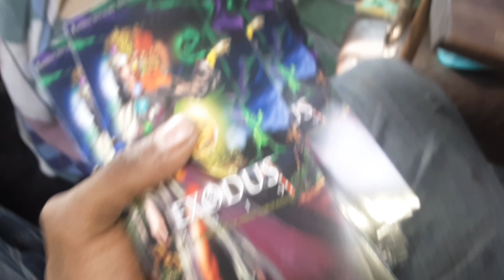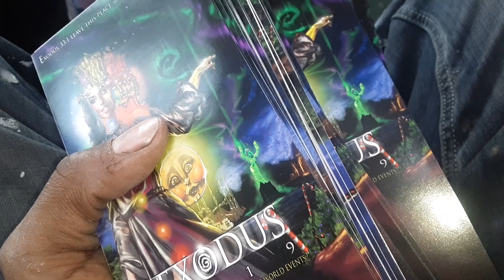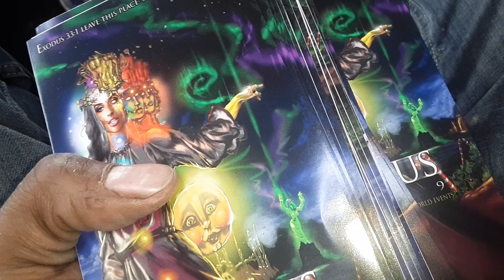Diss The Exodus Is A Diss To Yourself!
Why people waste their taking shots at their Maker's messenger is retarded as it gets. Eating babies is the same, who could ask such a favor and love you at all? Obstruct your freedom as cops do to enslave themselves with the masses as asses. Diss the Exodus and diss yourself!